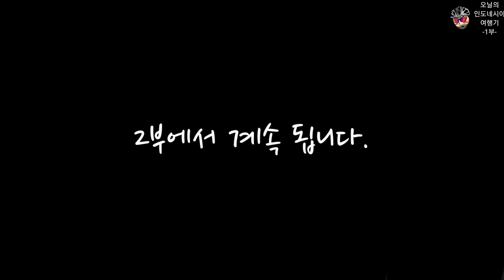오닐의 인도네시아 여행기 -1부-